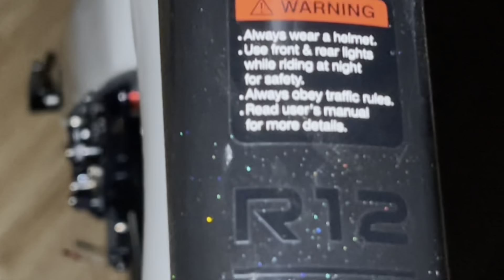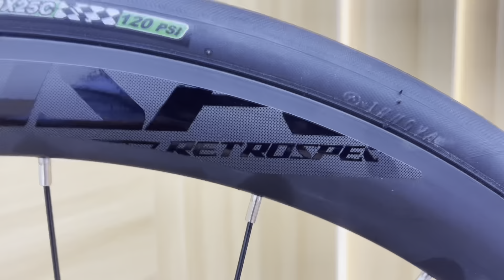TWITTER R12 giá 14 củ - Phanh đĩa dầu - Đầu cá mập - RẺ KHÔNG LỐI THOÁT - BÃO ĐƠN | 0989933958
► Xe đạp đua TWITTER R12 RS-22 là mẫu xe đạp thể thao MỚI NHẤT từ hãng TWITTER sử dụng cấu hình Khung, càng, cọc yên bằng Carbon thiết kế xu hướng thời thượng mạnh mẽ, tay lái liền khối với pô tăng bằng carbon, toàn bộ dây cáp âm trong tay lái và âm trong khung rất tinh tế. Bộ bộ truyền động RETROSPEC 2x11 tốc độ tay đề lắc 3 trong 1 xe vận hành êm, thay đổi tốc độ mượt, tiện lợi về số nhanh. Đạp xe nhẹ nhàng và chớn khi sử dụng bi bạc đạn. Phanh đĩa củ dầu trước sau bóp phanh rất chắc tay dễ dàng kiểm soát tốc độ. Với giá này thì khó kiếm được hãng xe khác có cấu hình khủng như TWITTER R12 RS-22 mà giá tốt như thế.

► THÔNG SỐ KỸ THUẬT XE ĐẠP ĐUA TWITTER R12 RS-22:
Kích cỡ:  Size khung: 46cm, 48cm
Màu xe: Đỏ, Vàng, Đất sét, Trắng
Khung xe: Carbon liền khối, cáp âm toàn phần
Phuộc xe: Phuộc đơ Carbon
Tay lái: TWITTER - Carbon đầu cá mập
Cổ lái: TWITTER - Carbon liền tay lái
Cọc yên: Carbon
Yên xe: RETROSPEC
Bàn đạp: Hợp kim nhôm
Phanh: RETROSPEC - Phanh đĩa củ dầu
Tay đề số: RETROSPEC 2x11 tốc độ - Tay đề lắc 3 trong 1
Tăng tốc trước: (Gạt đĩa) RETROSPEC 2 speed
Tăng tốc sau: (Gạt líp) RETROSPEC 11 speed
Đùi đĩa: Prowheel Trục rỗng - Nhôm 2 đĩa, cốt BB
Đĩa trước: Prowheel - Nhôm
Líp sau:  SUNSHINE - Líp thả 11 tầng
Xích: KMC X11
Đùm xe: RETROSPEC - Nhôm CNC, bi bạc đạn
Vành xe: RETROSPEC- Vành nhôm 2 lớp cao 4cm
Lốp:  Innova Pro 700x25C